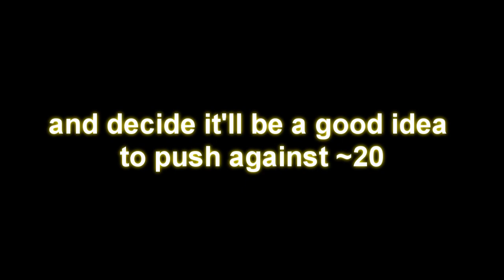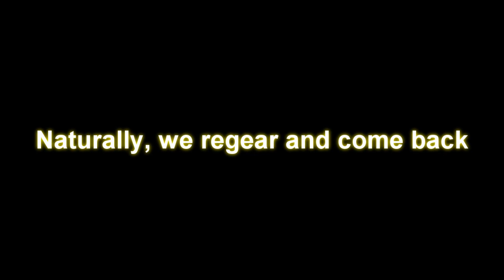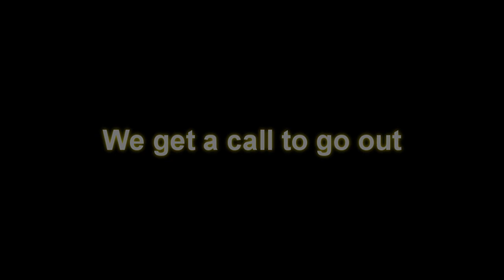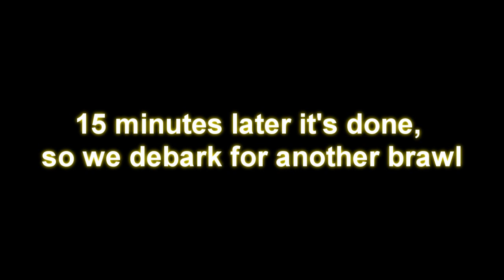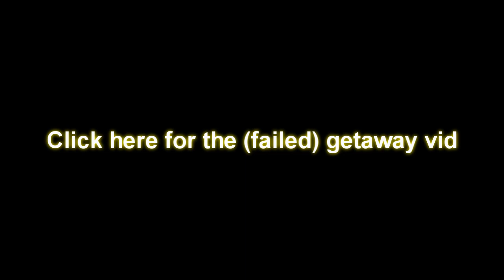Darkfall Online: Zagenda at Anjir Siege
Pandora dropped a siege on Anjir, a Cairn hamlet owned by MiM. Zagenda thought it might be cool to visit the festivities and say hi. In the end we get hit in the back by Syberia and godknowswhoelse, forcing us into a humiliating run. Don't forget to watch the epic failed getaway vid

Music is:
Jarhead OST - Raining Oil
Massive Attack - Bird
Battles - b +t, uw